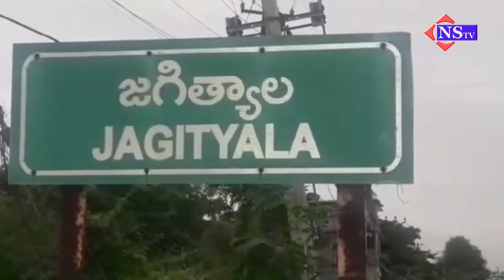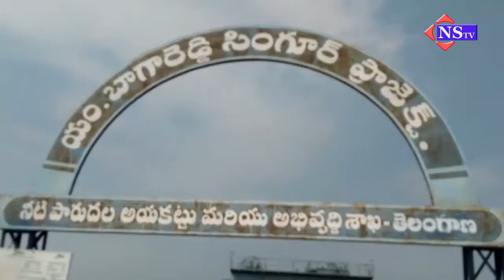NS TV News bulletin